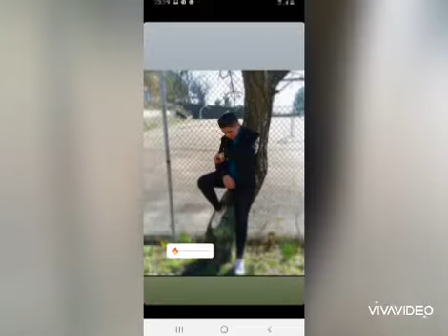música indiana 2020